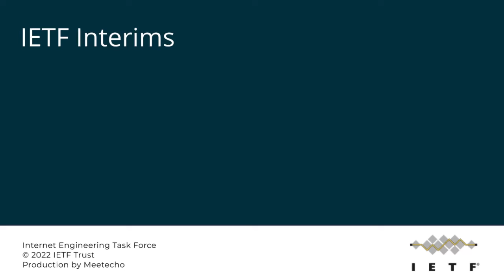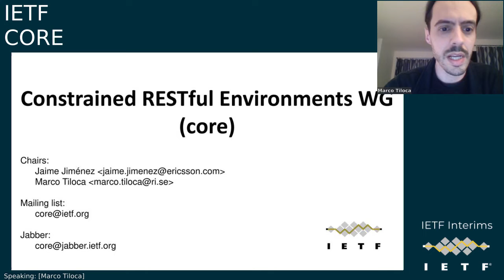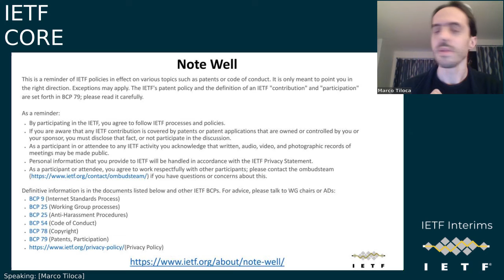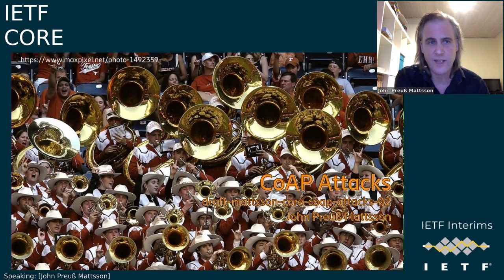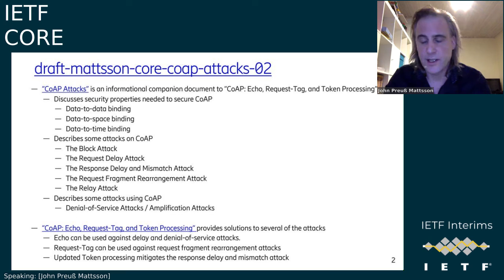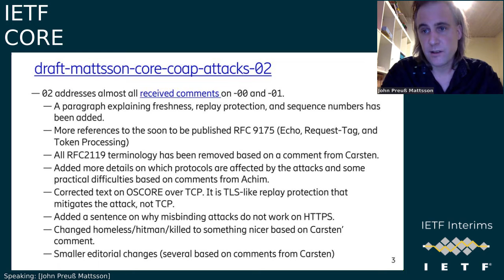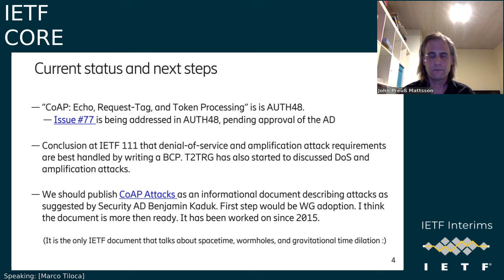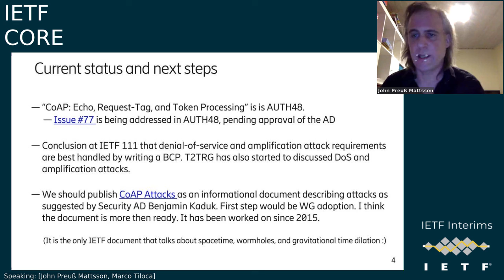IETF-CORE-20220202-1500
CORE interim meeting session
2022/02/02 1500